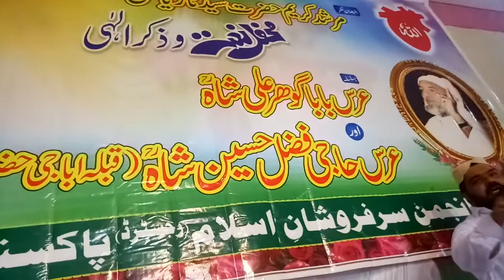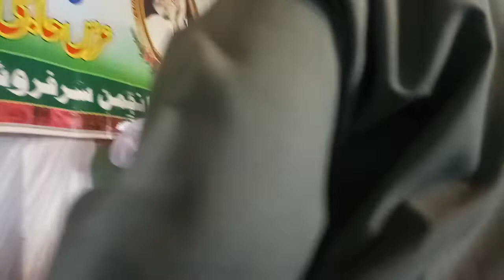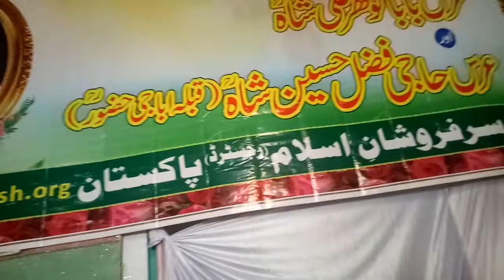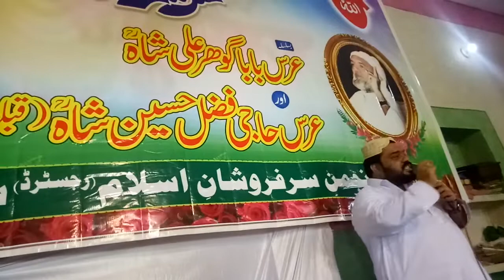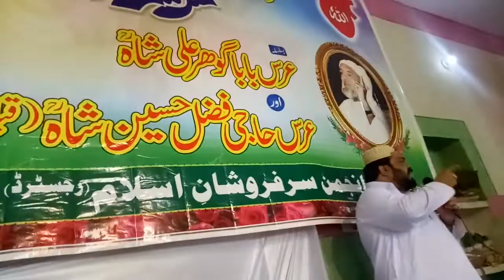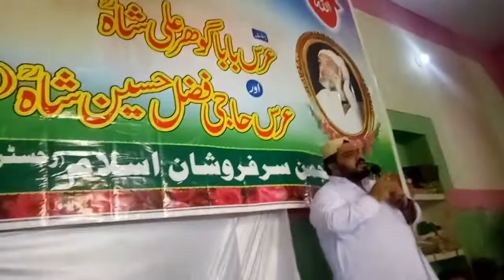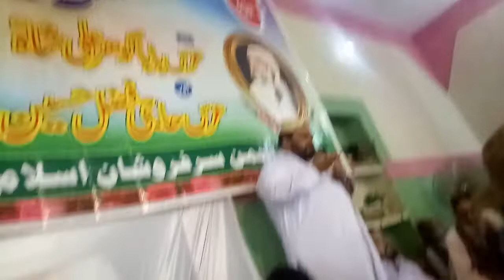14/8/2018 مہدی فاونڈیشن اور اس جیسے عقائد رکھنے والوں سے بھی ہمارا کوئی واسطہ نہیں.چیئرمین حماد ریاض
14/8/2018
مہدی فاونڈیشن اور اس جیسے عقائد رکھنے والوں سے  بھی ہمارا کوئی واسطہ نہیں ۔۔
چیئرمین سپریم کونسل جناب صاحبزادہ حماد ریاض کا
عظیم الشان عرس مبارک
باباگوہر علی شاہ رحمت اللّہ علیہ
قبلہ ابّاجی حضور رحمت اللّہ علیہ کے موقع پر خصوصی خطاب
عالمی روحانی تحریک
انجمن سرفروشانِ اسِلام پاکستان